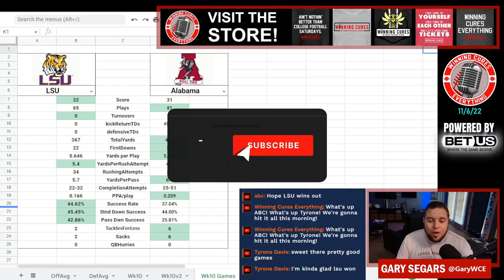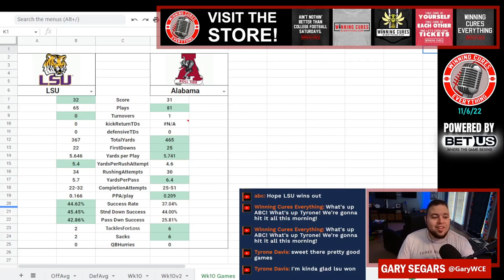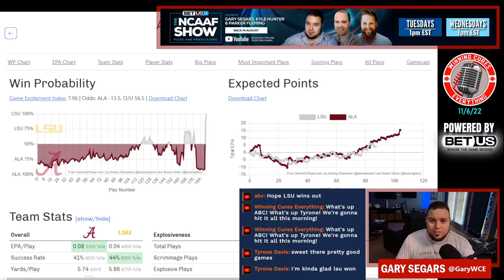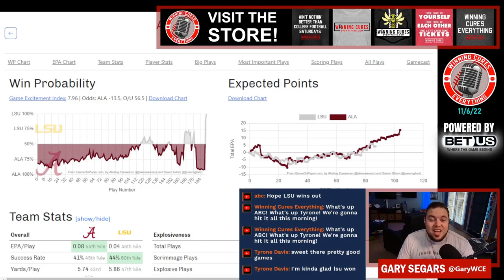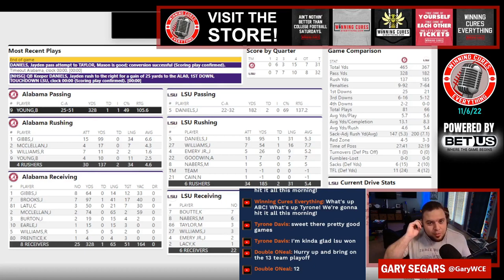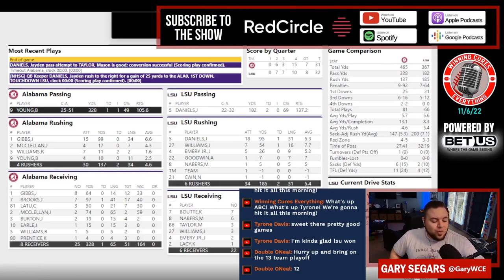LSU vs Alabama quick reaction & recap 2022 College Football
Gary gives his quick reaction, breakdown, analysis & recap to LSU’s big win vs Alabama in Week 10 of the 2022 College Football season.  What do we make of LSU coach Brian Kelly or Alabama coach Nick Saban after this one?  What happened here, what do the stats say, etc?  What do we make of the Alabama program after the